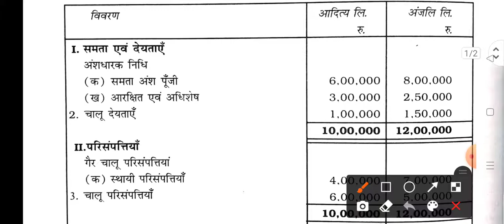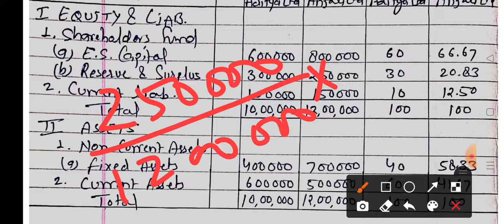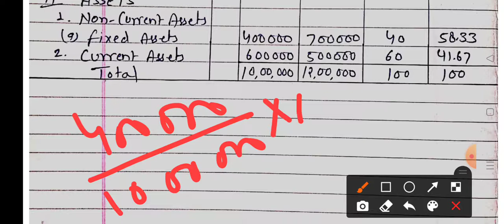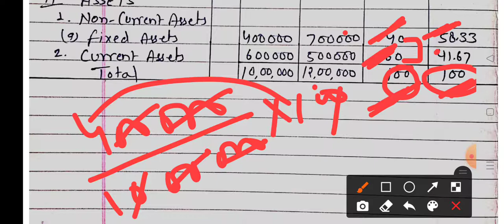समरूप वित्तीय विश्लेषण ( समरूप चिठ्ठा ) | Example | Common Size Balance Sheet | Accountancy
Class-12 | Commerce | NCERT | वित्तीय विवरणों का विश्लेषण | तुलनात्मक वित्तीय विश्लेषण

Hello friends,
                       आज मैं आप सब के लिए नई वीडियो लेकर आया हूँ जो कक्षा 12 वाणिज्य के लेखाशास्त्र के वित्तीय विवरणों का विश्लेषण Analysis of Financial Statement)  पाठ से है। आशा करता हूँ कि ये वीडियो आप सब को पसंद आएगी।